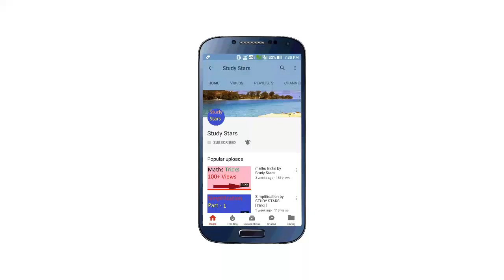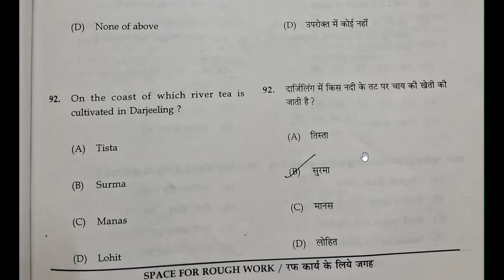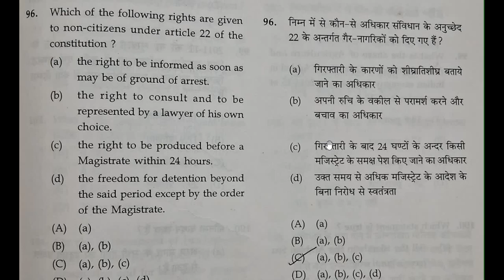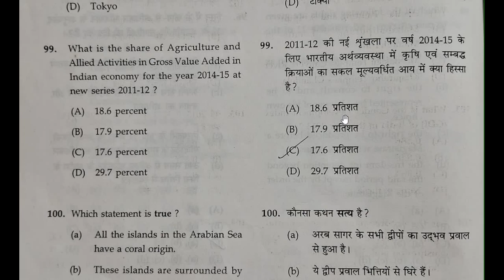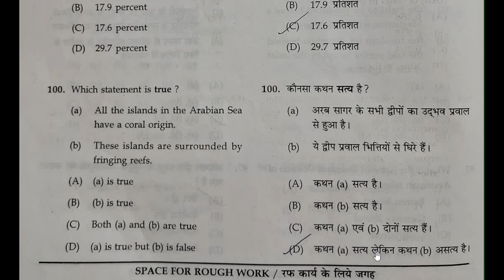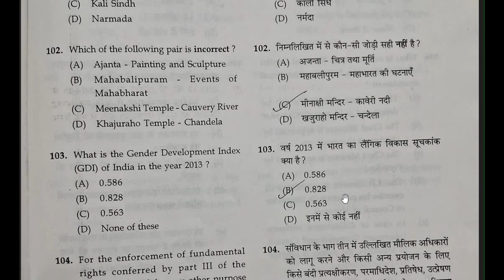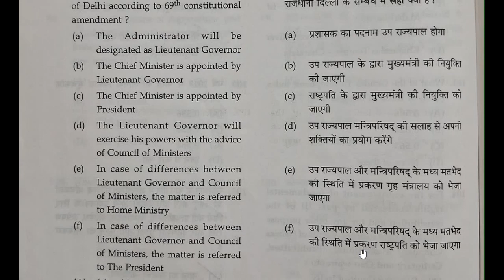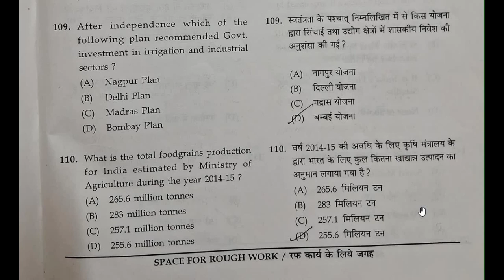Hostel Warden Samanya Gyan 2016 / Cg hostel warden previous year question paper / Hostel superintend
is video mein humne chhattisgarh ke hostel warden exam 2016 mein puchhe gaye samanya gyan ke question and answer ko bataya hain.

🔴 Cg Hostel Warden Question 2016